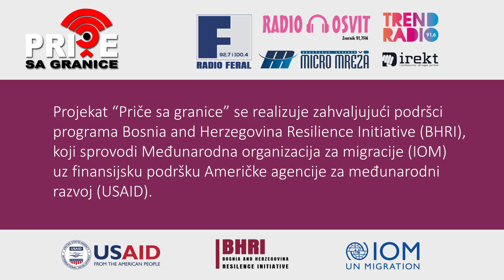PRIČE SA GRANICE - ZAJEDNIČKA RADIO EMISIJA 28.05.2021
“Prirodu nismo naslijedili od svojih predaka, nego posudili od svojih potomaka” često je pominjana indijanska poslovica.  U suštini čovjek pripada prirodi, a ne priroda čovjeku. Zbog toga svakodnevno trebamo raditi na zaštiti i očuvanju životne sredine, jer prirodu koju smo posudili trebamo sačuvati mlađim generacijama.
Mnogi su mišljenja da djeca mnogo više brinu za prirodu od odraslih, a mladi kroz razna ekološka udruženja učestvuju u čišćenju i unapređenju životne sredine.
Za ovo izdanje emisije „Priče sa granice“ čut ćete koliko su mladi iz pet bh-a gradova posvećeni zaštiti životne sredine, da li i u kojoj mjeri provode akcije čišćenja gradova i prirode u svojim sredinama.
Slijede priče o aktivizmu mladih u Kalesiji, Trebinju, Zvorniku, Velikoj Kladuši i Gradišci.

Ovaj projekat "Priče sa granice" je omogućen zahvaljujući podršci programa Bosnia and Herzegovina Resilience Initiative  (BHRI), koji sprovodi Međunarodna organizacija za migracije (IOM), uz finansijsku pomoć Američke agencije za međunarodni razvoj (USAID).